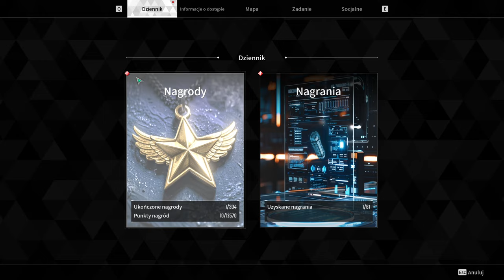Pierwszy Boss "Greg Naznaczony" - The First Descendant (3) Gameplay PL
The First Descendant  to trzecioosobowa strzelanka na Unreal Engine 5. Walcz o przetrwanie ludzkości, wykorzystując swoje wyjątkowe umiejętności! Pokonuj bossów i kończ misje u boku 3 innych graczy! Zostań Potomkiem!